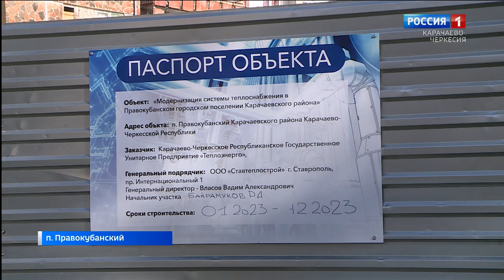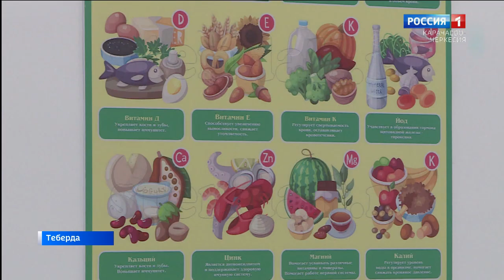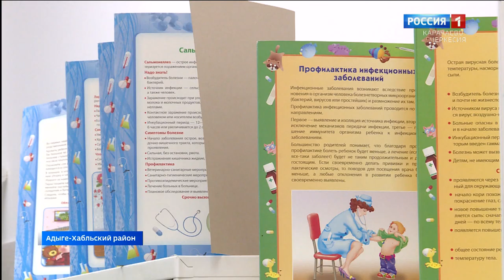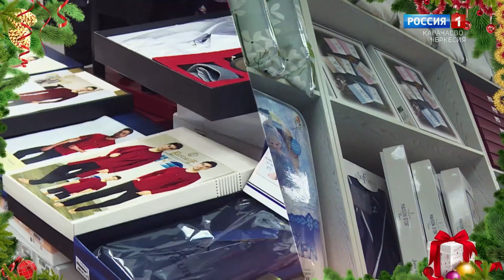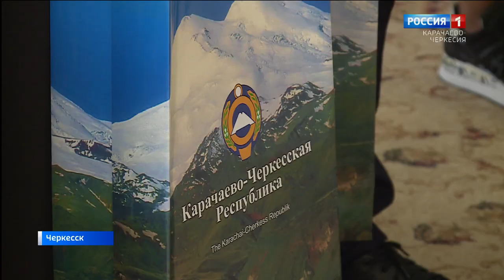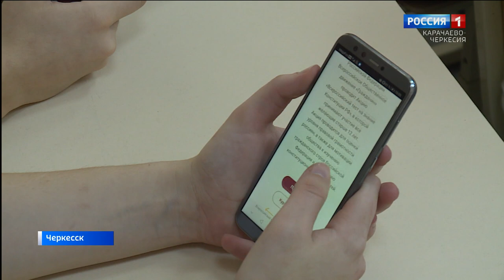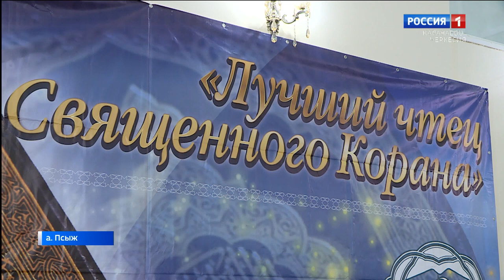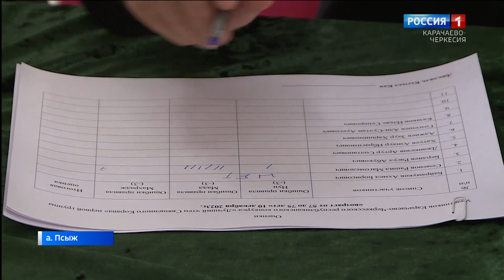Вести. События недели 17.12.2023